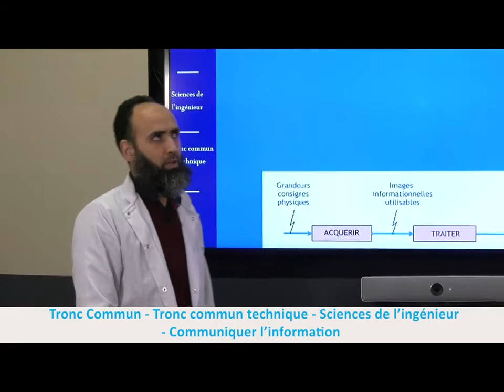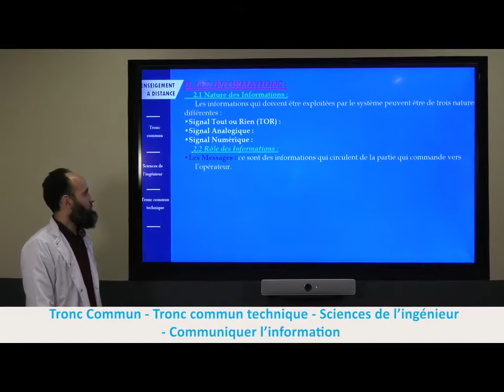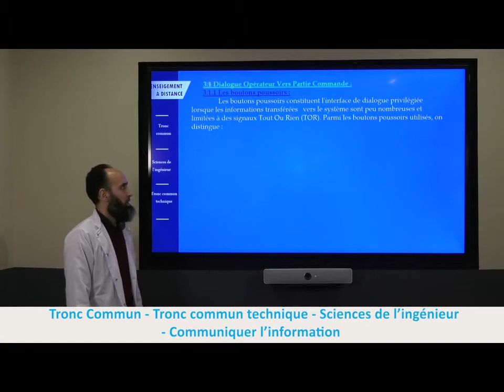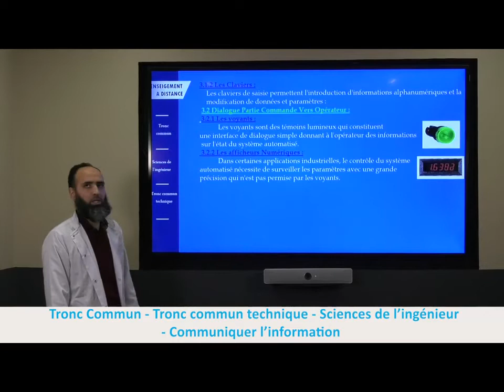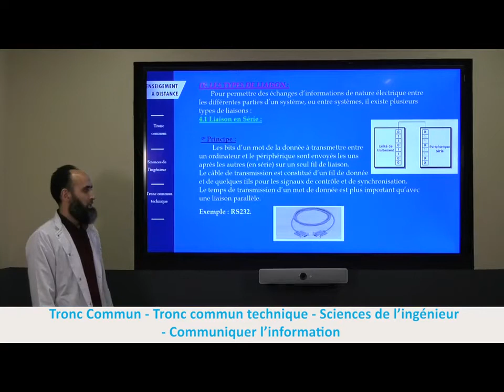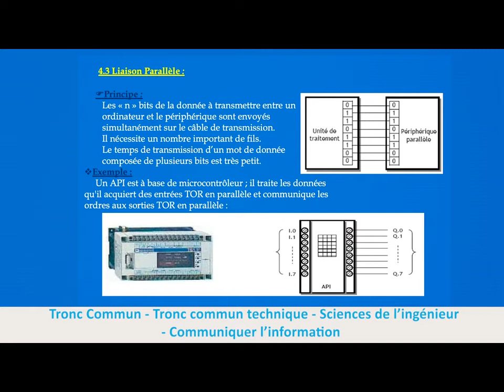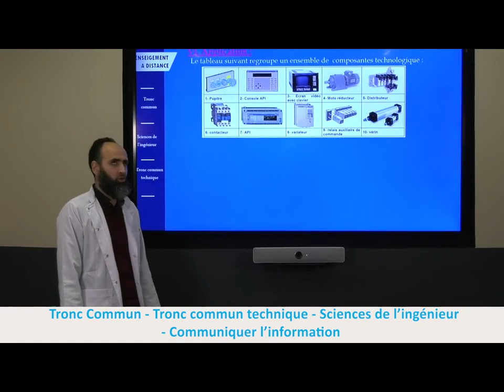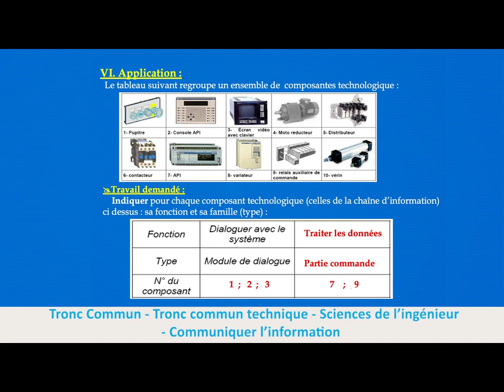Cour 'Communiquer l'information'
Cour destiné aux élèves de tronc commun technique de la matière sciences de l'ingénieur.
Pour avoir les documents des cours et des activités consulter le